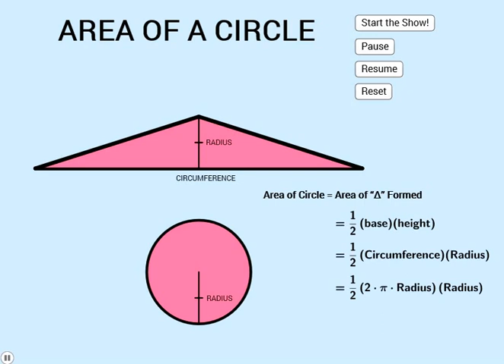Area of circle مساحة الدائرة